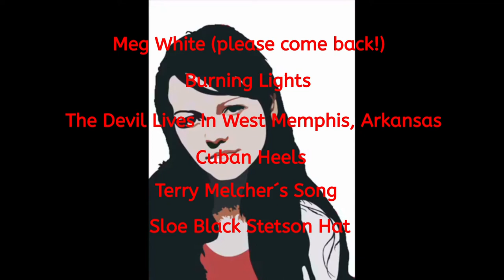Meg White (please come back!) - CLEARWATER63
first song of the new album "There Is Only One"
by CLEARWATER63
release: September. 1st. 2017